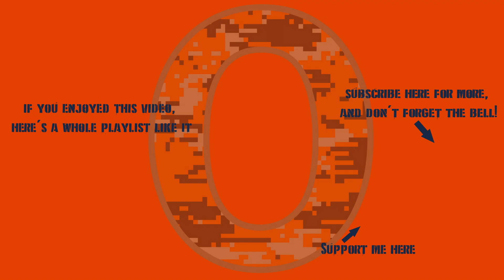War Thunder - VFM-5 & Challenger 2 (2F): There May Be Hope For The UK Yet!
I had a most unexpectedly good battle in my nearly-still-stock VFM-5.

0:00 Intro
0:17 The Grind Never Ends
15:36 My First Good Battle In The VFM-5 & Unlocking M735 In Style
23:43 Thanks For Watching!!!